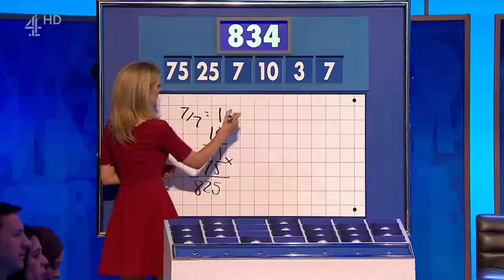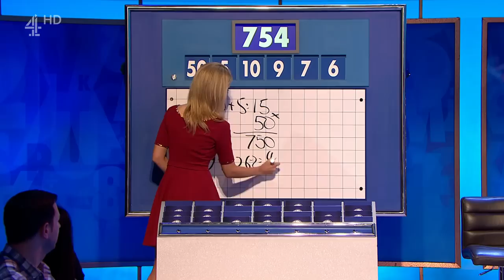8oo10c does Countdown - Number Rounds (Christmas Special 2020)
Jimmy Carr hosts "8 Out of 10 Cats Does Countdown" as Sean Lock and Kathy Burke take on Jon Richardson and David Mitchell. Plus James Acaster and Joe Wilkinson join Susie Dent and Rachel Riley.

8OutOf10CatsDoesCountdown is a British comedy panel show on Channel 4. The show follows the game of Countdown, but presented in a comedic panel show format seen on 8OutOf10Cats, with the show being a crossover of the two. "8 Out of 10 Cats" is based on statistics and opinion polls and draws on polls produced by a variety of organizations and new polls commissioned for the program, carried out by Harris Poll.

Background:
"8 Out of 10 Cats does Countdown" is hosted by Jimmy Carr, with Rachel Riley and Susie Dent assuming their Countdown roles. The formation of the crossover with "8 Out of 10 Cats" began as a series of specials, the first of which was broadcast on 2 January 2012, when Channel 4 orchestrated a special "mash-up night", merging two shows to form a special edition of the pair, as part of its 30th-anniversary celebrations ten years ago.

History:
Countdown is Channel 4’s longest running show and the first show ever broadcast when it launched 40 years ago, in November 1982. The original version of Countdown is the French television programme « Des chiffres et des lettres » (literally "numbers and letters"), where the numbers round is referred to as « Le compte est bon » ("the total is right"). DCDL debuted in 1965 as « Le mot le plus long » ("the longest word") using letters only, and reached its present format in 1972. This year marks the shows 50th anniversary.